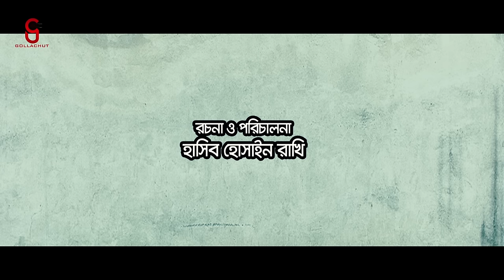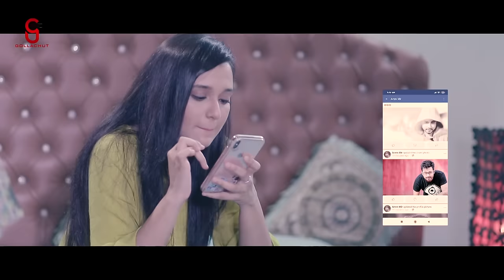Last Breakup | লাষ্ট ব্রেকআপ | Bangla Natok 2019 | Ft Tawsif Mahbub & Sabila Nur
Bangla natok "Last Breakup | Tawsif Mahbub & Sabila Nur

Bangla Natok : Redimate Pola ( রেডিমেট পোলা )
Script & Director : Hasib Hossain Rakhi

Cast : Tawsif Mahbub sabila nur mehedi hassan hridoy farahad Farhad Babu Sadmaan Prottoy Tabassum Mithila
D.O .P. : Mosiur Rahman
Photographer: Borno Sarker
Poster: yasin Darkless Arafat Ramim
Edit & Color Grade : Romjan Ali
Assistant Director : Md Ismail